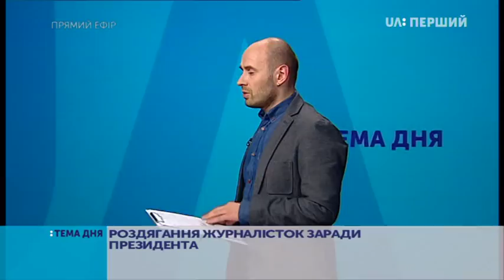Тема дня. Прес-конференція Петра Порошенка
Завтра, Президент України дає прес-конференцію.

Від сьогодні журналісти почали акредитовуватись і виявилось, що окрім усіх необхідних документів, у журналістів просять надати ще скан-копію першої сторінки паспорта.

Про те, чи можна вимагати в журналістів персональні дані, зокрема копію паспорта, у студії "Теми дня", розповідає адвокат Андрій Доманський.